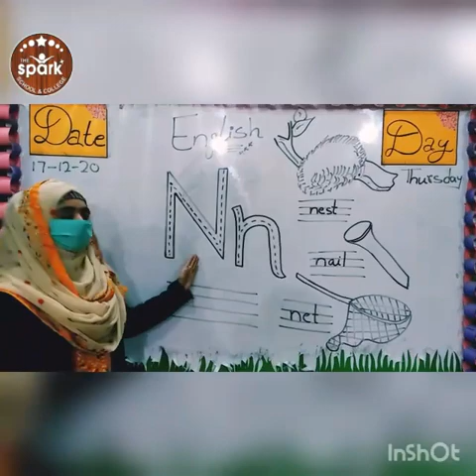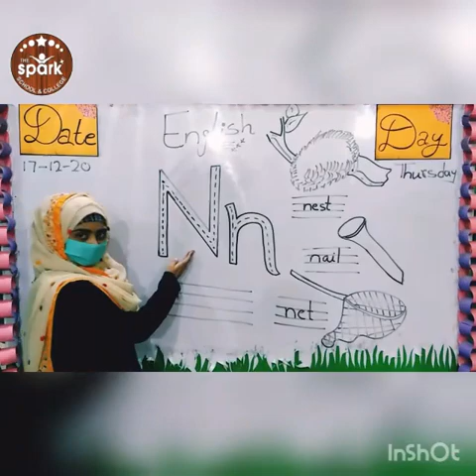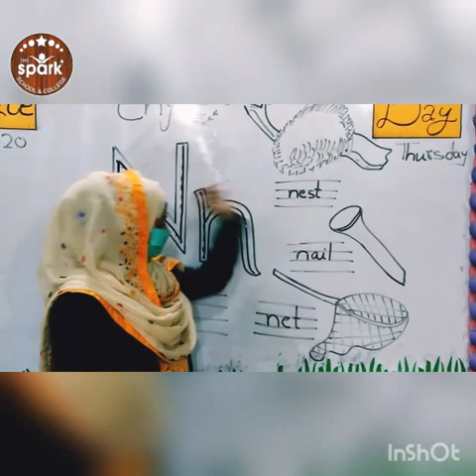topic : N letter and sound n subject:English class PG